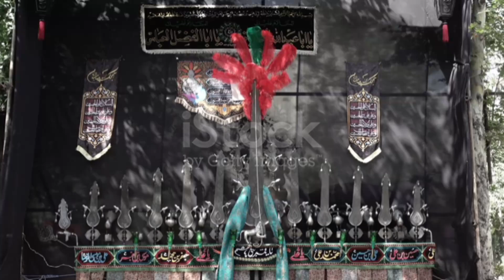10 muharam mai hune wali 11 waqiyat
10 muharam mai hune wali 11waqiyat